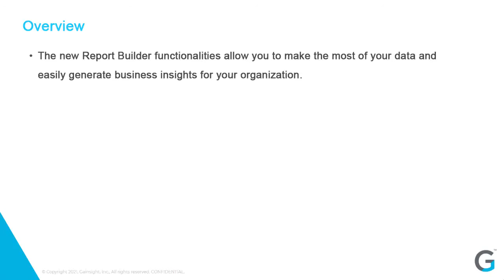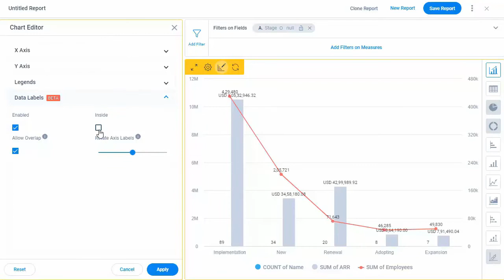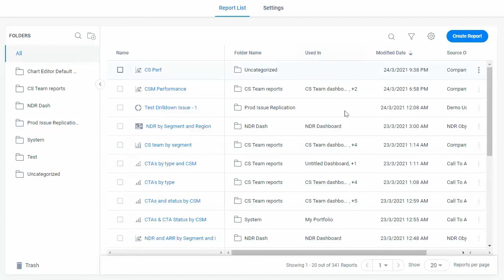Horizon Analytics (New Report Builder)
Introducing the new Report Builder within Horizon Analytics!

The new Report Builder has functionalities designed for you to make the most of your data and easily generate business insights for your organization. It's part of Gainsight's Horizon Experience, our simple, intuitive, and beautiful product experience designed to reduce work time and streamline the user experience.